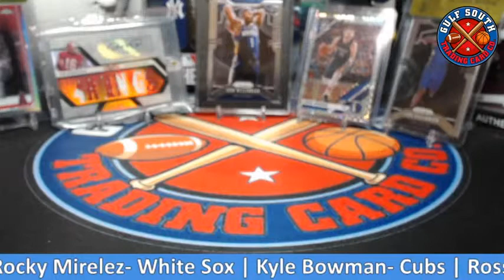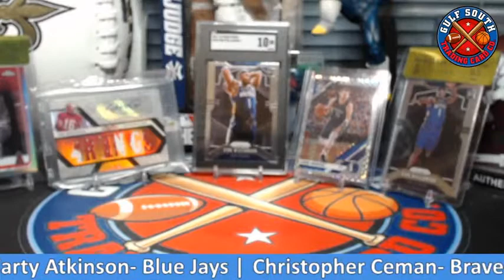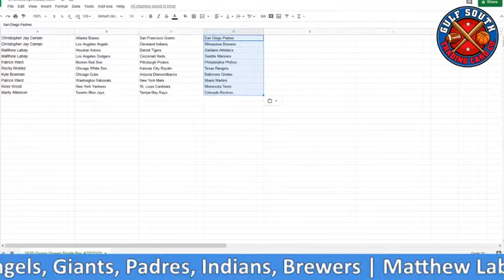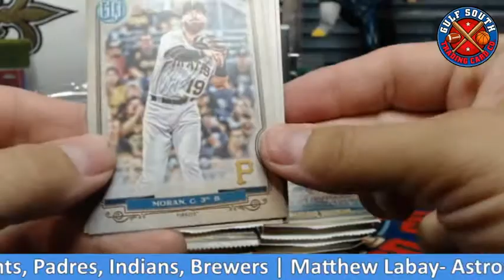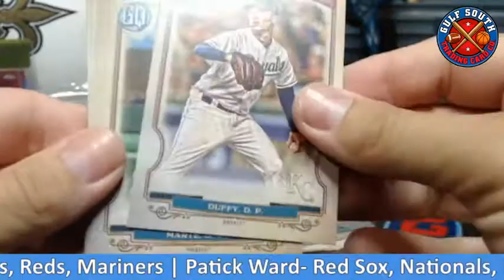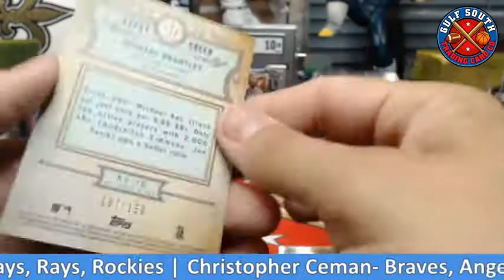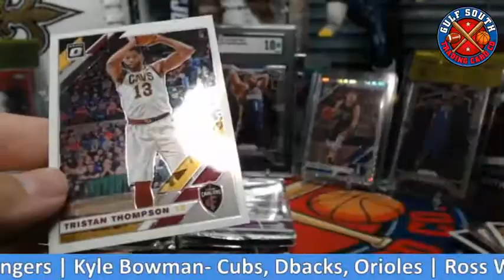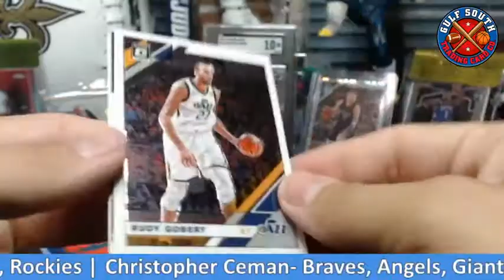2020 Gypsy Queen Hobby Box Break